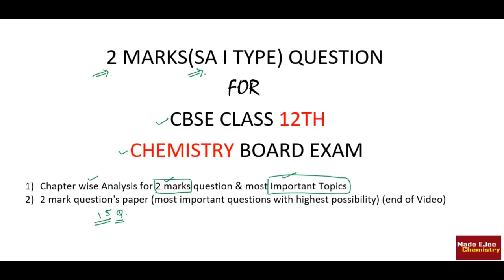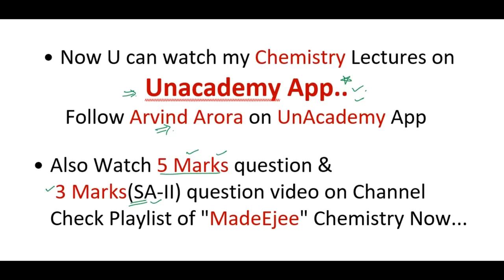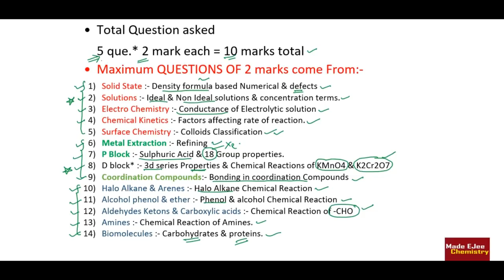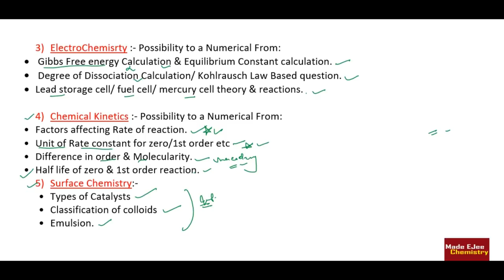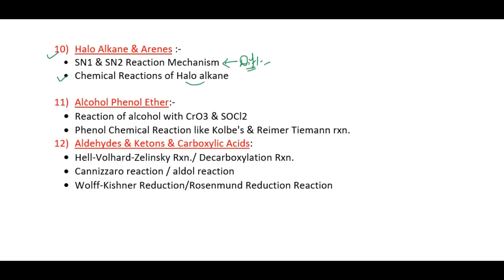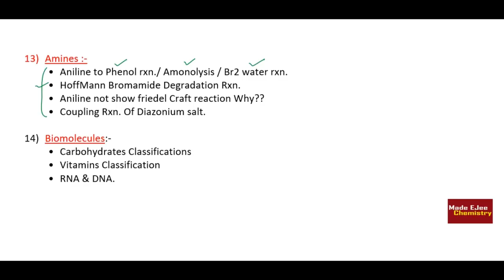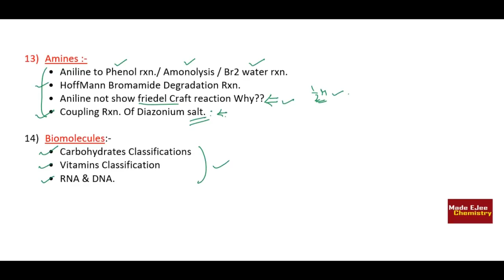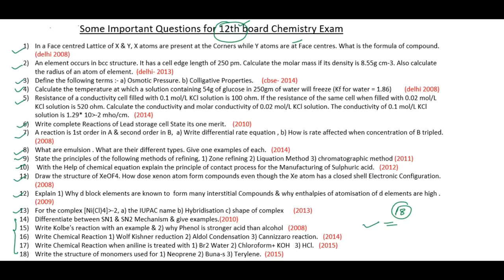12th Board || Chemistry 2018 paper || 2 Mark Guaranteed Que. with Que. Paper.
* Complete analysis of SA-I (2 MARKS) question of Board exam.
* Chapter wise discussion for SA-II question.
* QUESTION PAPER is available at the END of video with analysis.
* Video made after last 20 year paper analysis by experts
* Topic wise analysis done by experts.
* all 16 chapters of 12th class covered in analysis.
* all Most imp topics are listed and analysed.
* May help u a lot to score batter in Board exams
* analysis and question paper may help u in time preparation.
* video will definitely help u in chemistry board exam to score well